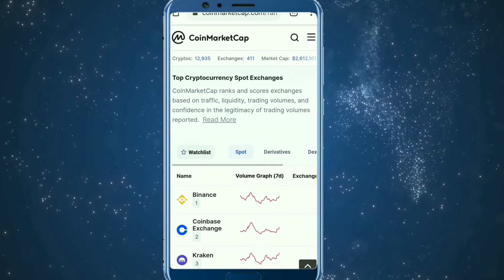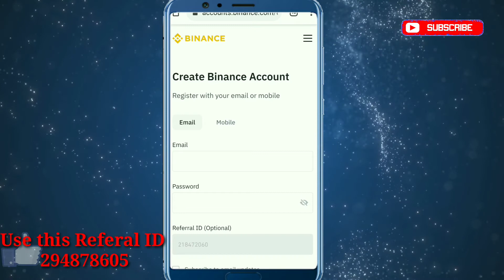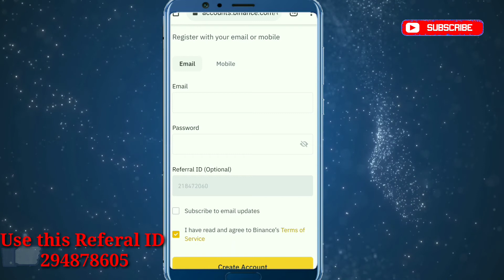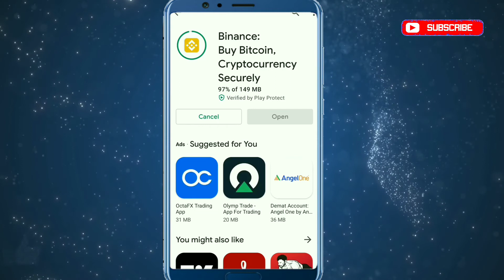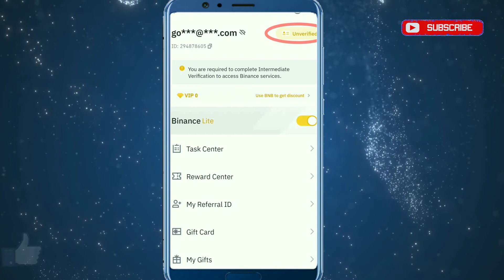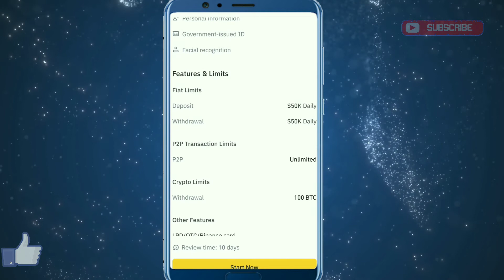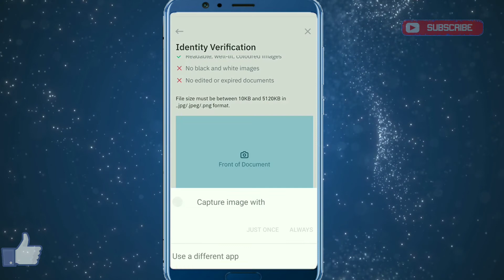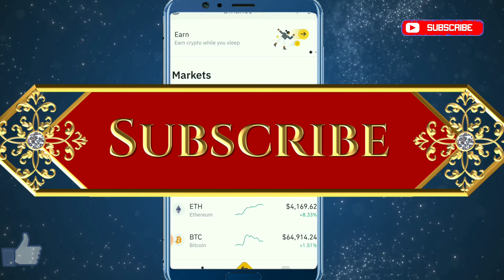How to create account in Binance/Binance crypto exchange पर खाता कैसे खोले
How to open account on Binance crypto currency exchange